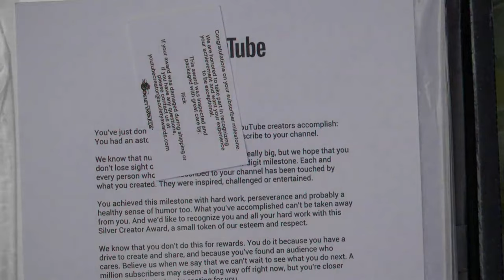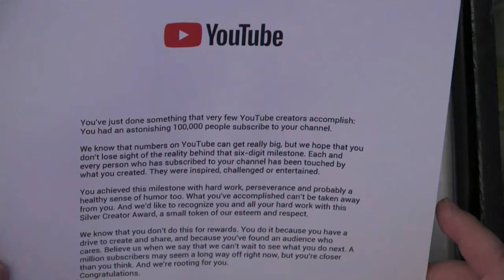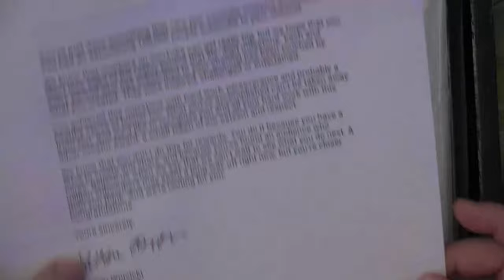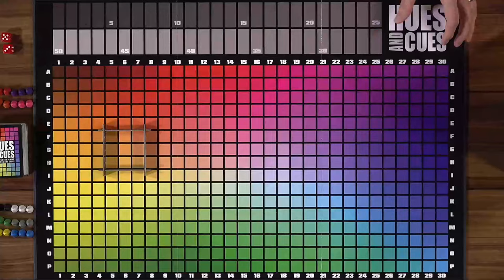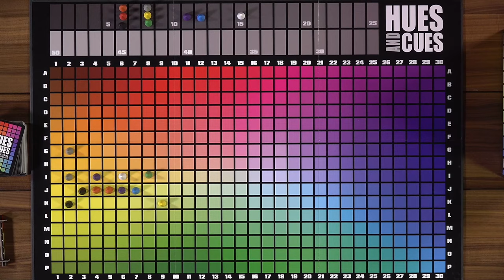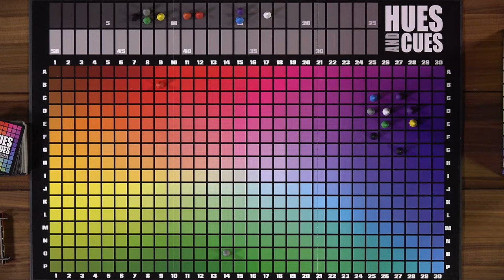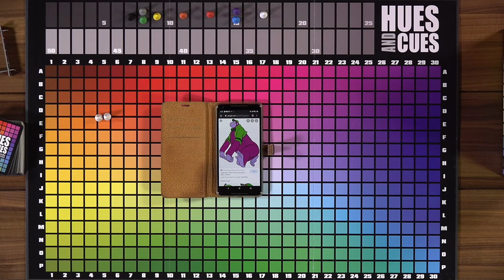Hues & Cues & Knaster Return! GameNight! Live! June 27, 2020 @ 3:00 PDT